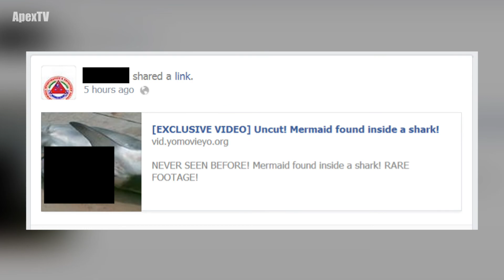3 Mermaids That Have Been Caught on Tape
From an alleged mermaid that was found inside a shark to a Scuba diver's encounter with a supposed mermaid, there have been some incredible instances in which mermaids have been caught on tape. Some think that mermaids are nothing but mythology, but others agree that there may be some truth to such legends.

---LINKS---